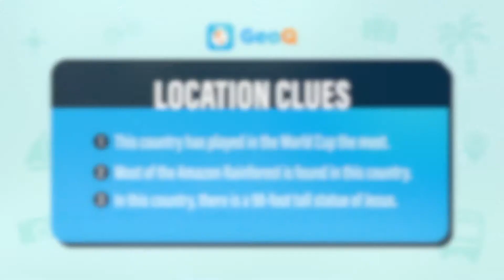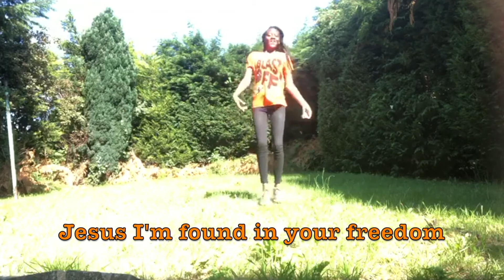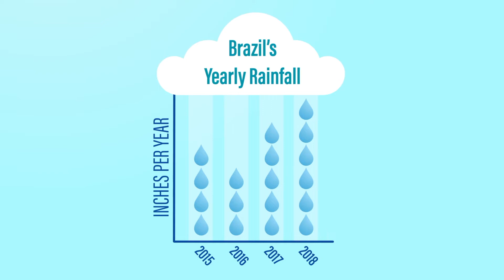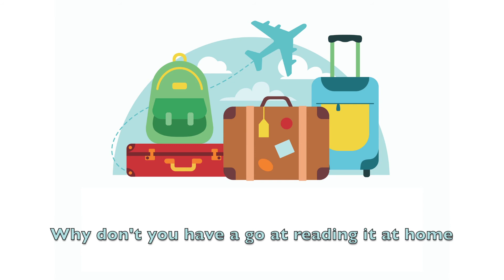Whizz Kids On The Go Episode 1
Welcome back to Whizz Kids Online. Time to get On The Go, Pack your bags and get ready to travel around the world and learn all about the different names of God.

In this episode, we are learning that ‘God is my Lord’

Memory Verse
Those who know your name trust in you, for you, O Lord, do not abandon those who search for you Psalms 9:10 NLT